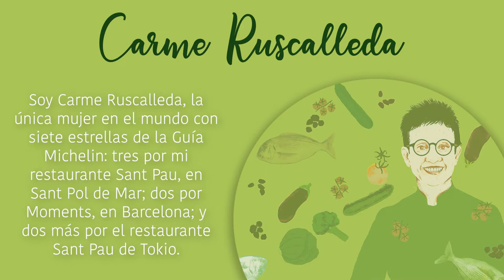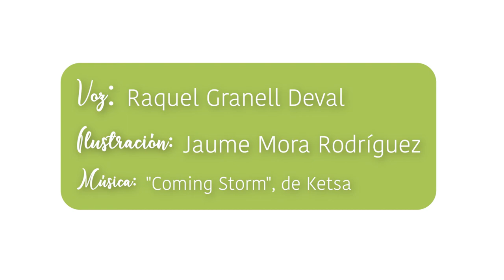Carme Ruscalleda, impulsora de la innovación en la gastronomía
La exposición “Las mujeres, impulsoras de la innovación” suma a su galería a quince mujeres que han tenido mucho que decir en su ámbito de conocimiento, como Carmen Ruscalleda, la mujer con más estrellas Michelin en el mundo de la gastronomía. Quince estudiantes de la CEU UCH prestan su voz a estas grandes mujeres: ¡escúchalas y deja que su voz se escuche! Una exposición organizada por la Biblioteca-CRAI y la Unidad de Igualdad de la Universidad CEU Cardenal Herrera, en el Día Internacional de la Mujer.